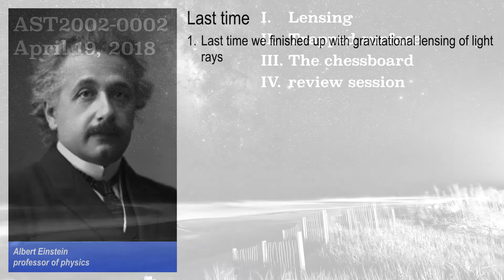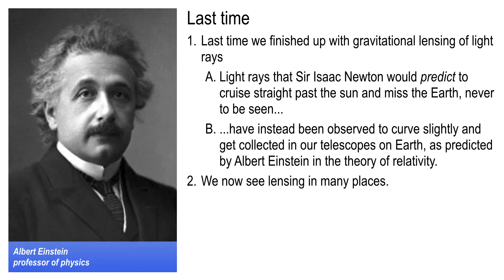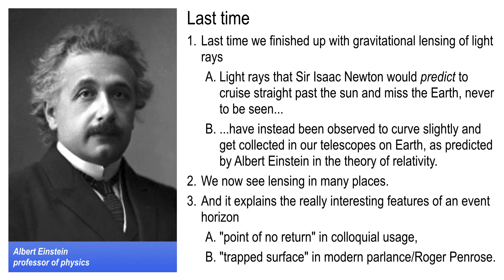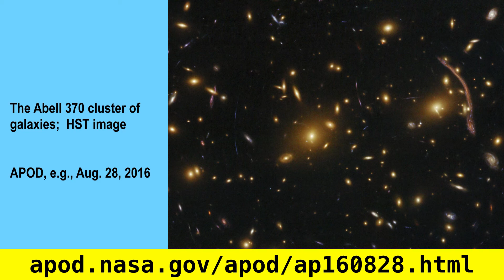Astronomy lecture 28, part 1, April 19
Lensing, trapped surfaces and the chessboard